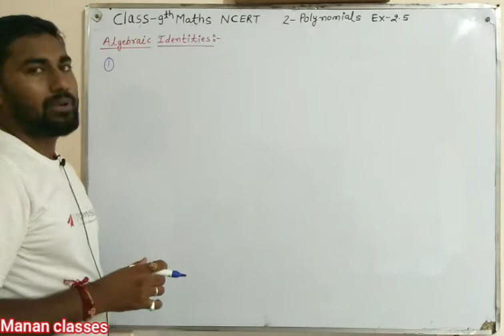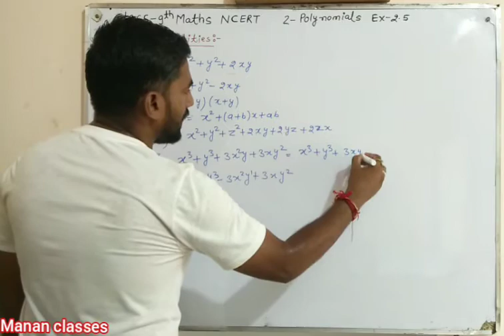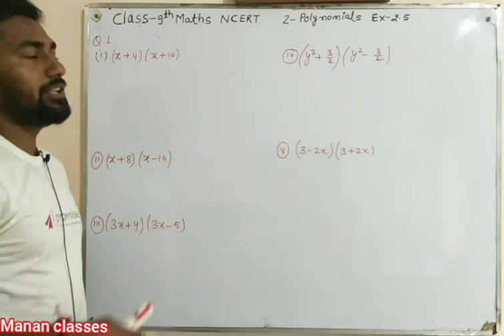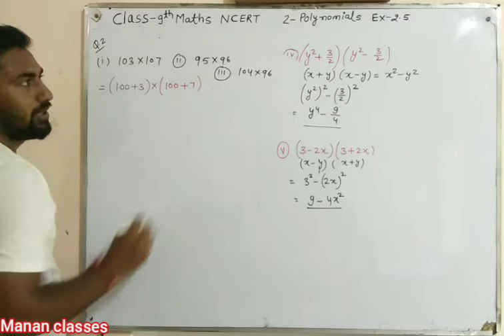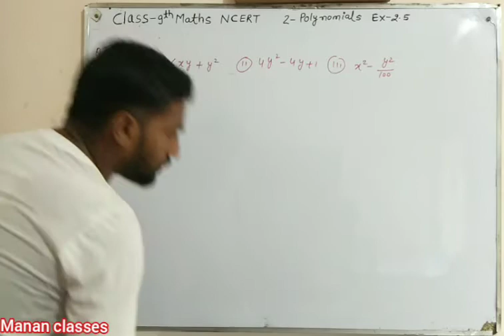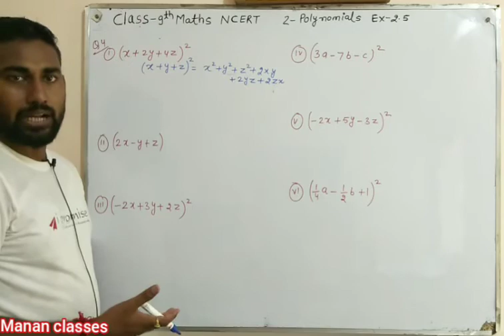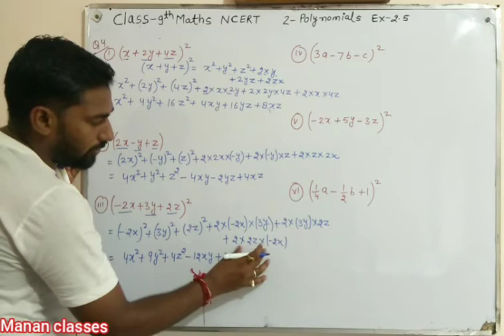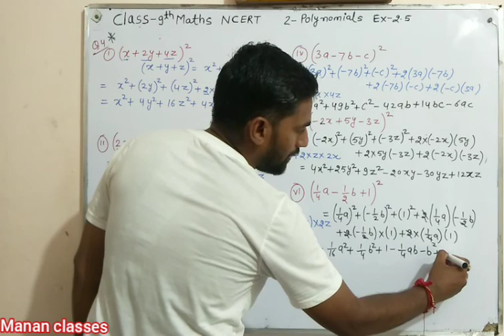Class-9th maths/NCERT/Polynomials/Chapter-2/Ex-2.5 Introduction and Q1 and Q4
Manan Classes
CBSE/RBSE/ICSE

In this video chapter-2(Polynomial) Class-9th Maths NCERT/CBSE/RBSE board